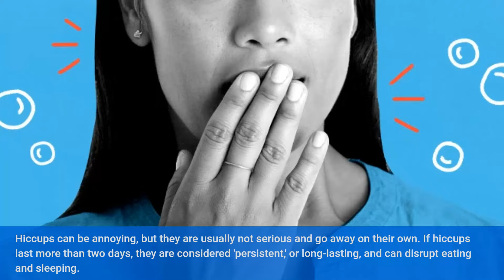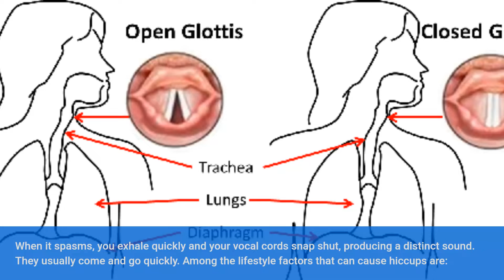How to get rid of Hiccups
healthy lifestyle channel
healthy lifestyle essay
healthy lifestyle 2022
how to lose fat and gain muscle
how to lose fat at home
how to lose fat in 1 week at home
how to lose fat on your face
how to lose fat and gain muscle at the same time
how to lose fat without losing muscle
how to lose fat without exercise
how to lose fat in gym
how to lose exercise
how to lose fat from thighs
high-fat diet
healthy fat lose tips
diet chart for fat loss
diet chart for fat loss and muscle building
diet plan to lose fat
diet plan for fat loss and muscle gain
diet plan for fat lose vegetarian
build muscle lose fat
yoga for fat loss
yoga for fat loss for beginners
yoga for fat loss at home
yoga for fat loss in stomach
yoga fat loss by baba ramdev
yoga for fat loss and height increase
yoga for fat loss ramdev
yoga for fat loss and flexibility
yoga for fat loss and weight loss
yoga for fat loss shorts
yoga for posture correction
yoga for posture correction for beginners
yoga for posture and flexibility
yoga for posture and back pain
yoga for life
yoga for posture and strength
fruits for fat loss
fruits for fat loss and body building
fruits for belly fat loss
dry fruit for fat loss
fruit salad for fat loss
fat burning fruits for weight loss
healthy tips
healthy tips and talks
healthy tips for girls
healthy tips for women
healthy tips for men
health and beauty
healthy and beauty channel
healthy and beauty world
healthy and beauty tips
fitness blender
fitness motivation
fitness video to lose weight
fitness family
fitness journey
fitness workout
fitness exercise
fitness junction video
fitness tips and tricks
health and fitness
sunny health and fitness bike
icon health and fitness
sunny health and fitness treadmill
core health and fitness
BEING HEALTHY AND FIT
dynamic health and fitness
island health and fitness
sunny health and fitness elliptical
fit health and fitness
health and fitness articles
health and fitness quotes
health and fitness jobs
health and fitness center
health and fitness centre
strive health and fitness
main line health and fitness
health and fitness website
websites for health and fitness
health and fitness centers
performance health and fitness
health and fitness bloggers
health and fitness websites
health and fitness blog
blog on health and fitness
health and fitness magazine
butler health and fitness
negative example of health and fitness advertisements
fort sanders health and fitness center
mainline health and fitness
health and fitness blogs
mental health and fitness